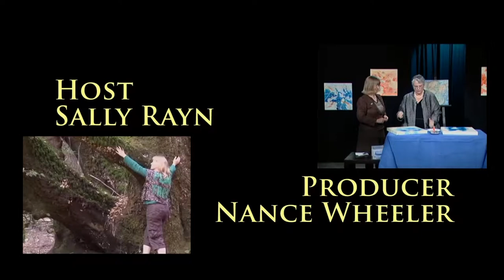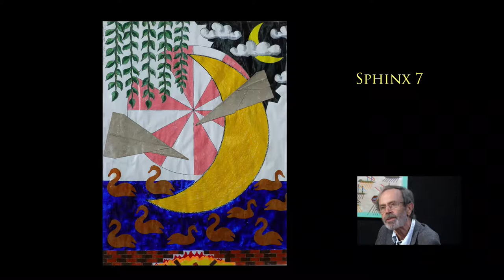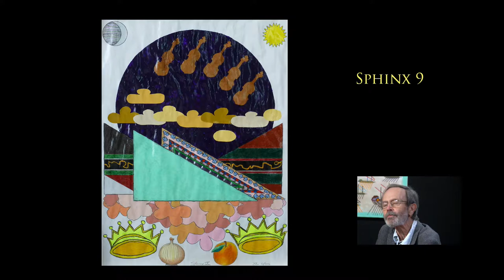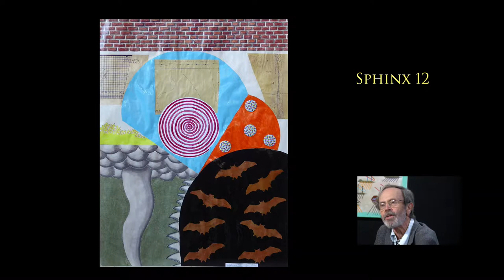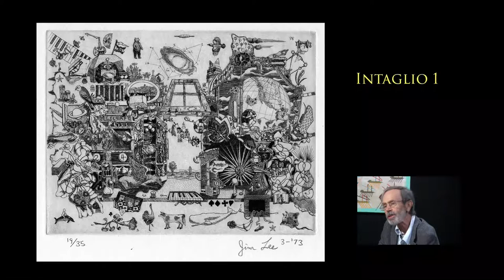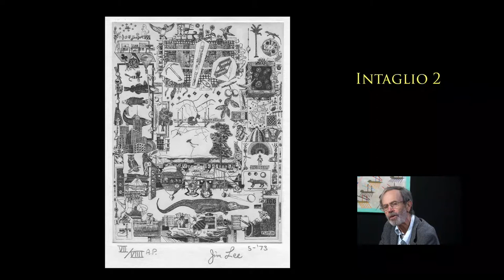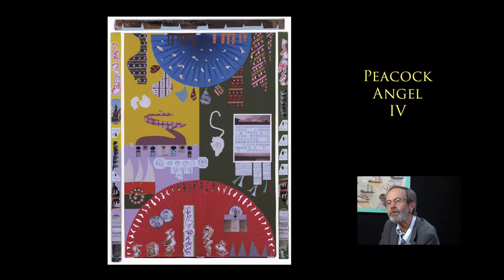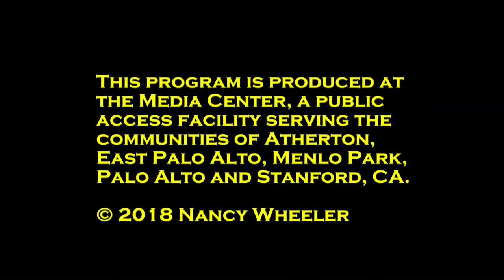Talk Art Featuring James V Lee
Sally Rayn interviews James V Lee on his artistic process and how he came to practice art.